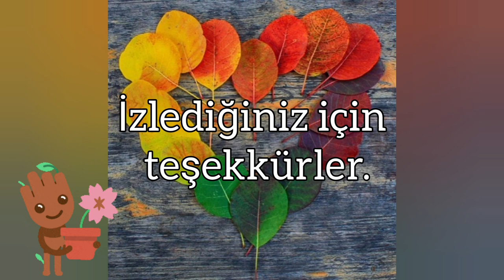Dikenli acur - Cucumis anguria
"Dikenli acur, 3 metreye kadar uzayabilen, yumurta biçimli, tüylü ya da dikenli meyvalar veren bir bitkidir. Bu tüy ve dikenler bitkinin kültüre alınan türlerinde daha da az bulunur ve batıcı değillerdir.  Dikenli acurun meyvaları, biçim olarak, ölümcül derecede zehirli bir bitki olan Boru çiçeğinin yani Datura inoxia’nın tohum keselerine benzer fakat iki bitkinin “bitki olmak dışında” başka hiçbir ortak noktası da yoktur. Dikenli acurun meyvalarının biçimi farklı olsa da, tadı bildiğimiz hıyar tadından pek farklı değildir. Sadece yabani türlerinin tadının biraz acımsı olduğu söylenir. Bitkinin hem meyvaları, hem de yaprakları yenebilir. Meyvalarından salata, türlü ve turşu yapılabilir, yani hem çiğ hem de pişmiş olarak tüketilebilir."
Okan Akkoyunlu
Videodaki görseller: Yandex